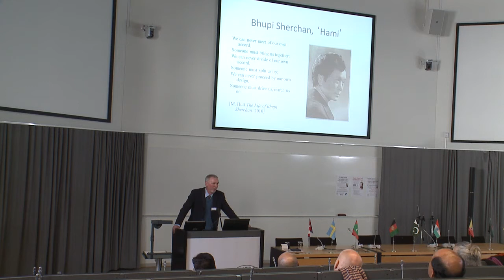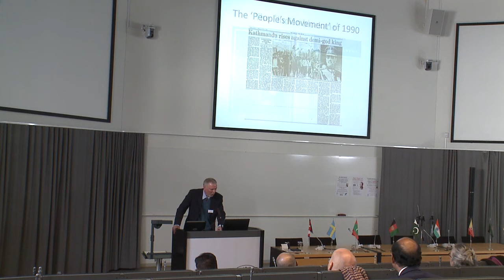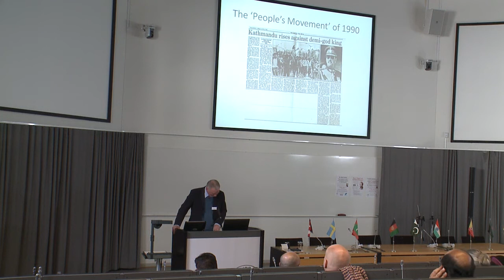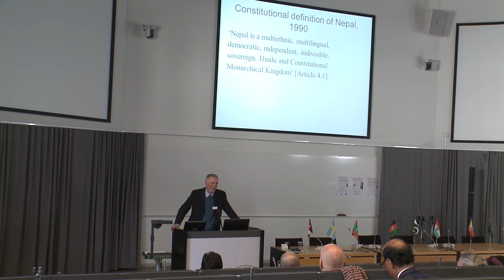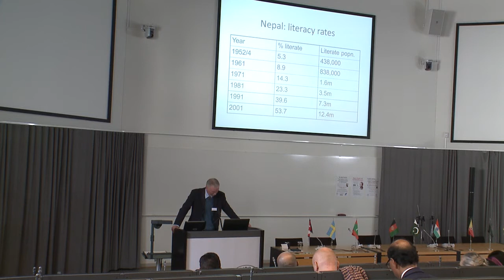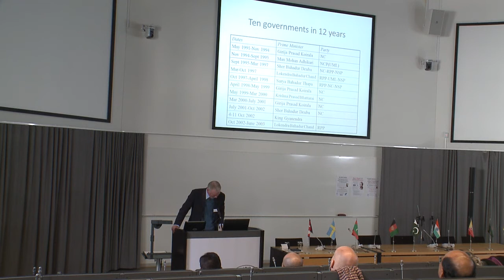The Political Transition in Nepal - Michael Hutt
SASNET 2013 South Asia Symposium 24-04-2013

Professor Michael Hutt, Chair, Centre of South Asian Studies, SOAS, University of London, lectured on "The Political Transition in Nepal".

Abstract: In November 2006, a Comprehensive Peace Agreement brought an end to over ten years of internal armed conflict between the Nepali state and the Communist Party of Nepal (Maoist), and the stage appeared to be set for the creation of a New Nepal which would be an inclusive, democratic, secular, federal republic. Steps taken in this direction included the selection of a new national anthem, the promulgation of a new Interim Constitution, the election of a 601-member Constituent Assembly, the cantonment of the Maoist armed forces, and  the abolition of the Shah monarchy that had created the nation state some 239 years earlier. Now, over six years after the end of the conflict, many of the promises of the Comprehensive Peace Agreement remain unfulfilled.  The Constituent Assembly was dissolved at the end of May 2012 and the country is locked in a political stalemate. This presentation presents an overview of events since 2006 and attempt to explain why it is that the 'New Nepal' imagined in 2006 remains a distant prospect.